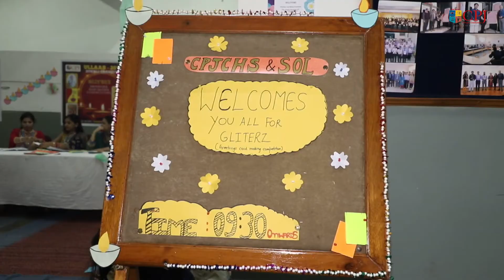Gliterz || CPJ Mega Diwali Carnival || ULLAAS 2019 || CPJ College || 24-Oct-2019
𝗚𝗟𝗜𝗧𝗘𝗥𝗭 @𝗨𝗟𝗟𝗔𝗔𝗦-𝟮𝟬𝟭𝟵 : 𝗖𝗣𝗝 𝗠𝗲𝗴𝗮 𝗗𝗶𝘄𝗮𝗹𝗶 𝗖𝗮𝗿𝗻𝗶𝘃𝗮𝗹!!! A 𝗚𝗿𝗲𝗲𝘁𝗶𝗻𝗴 𝗖𝗮𝗿𝗱 𝗠𝗮𝗸𝗶𝗻𝗴 𝗖𝗼𝗺𝗽𝗲𝘁𝗶𝘁𝗶𝗼𝗻 @CPJCHS&SoL on 24-Oct-2019, The CPJians participating in Gliterz on this auspicious occasion of Diwali Celebrations.💫💫💫